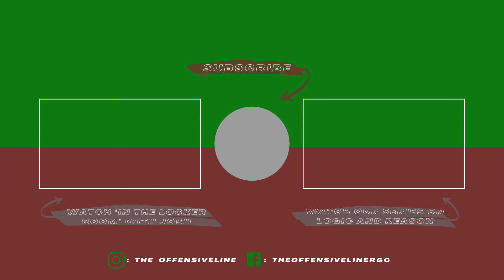TOL | Who is God the Father?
Who is God the Father? Last week, we started off our mini-series by establishing that there are three persons of the Trinity. This week, we want to dive into each one, beginning with God the Father. As always, let us know if you have any questions!